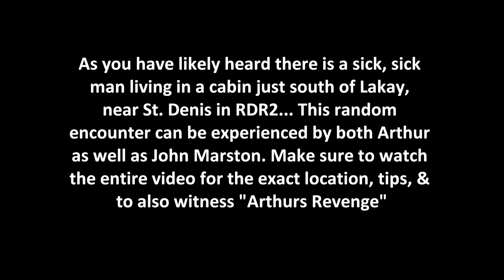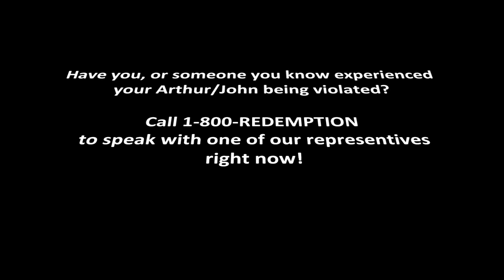MUST WATCH - RDR2 Avoid Arthur being violated!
Title is pretty self-explanitory! There's a pervert in the swamps of Lakay in Lemoyne... Make sure and watch the entire video for the exact location, tips, & Bonus clip including "Arthurs Revenge"